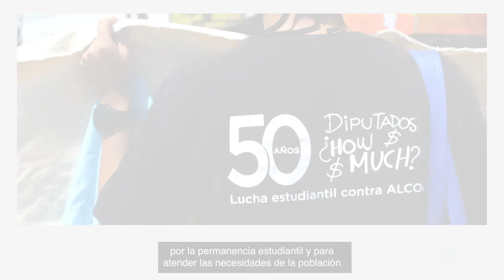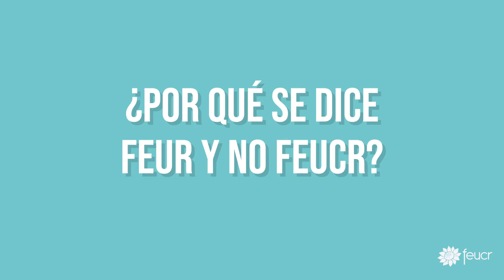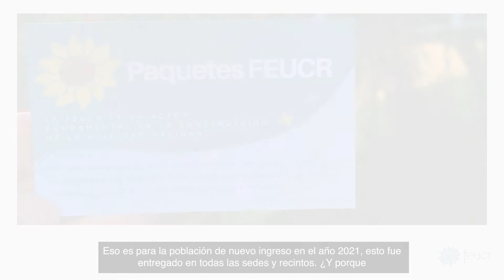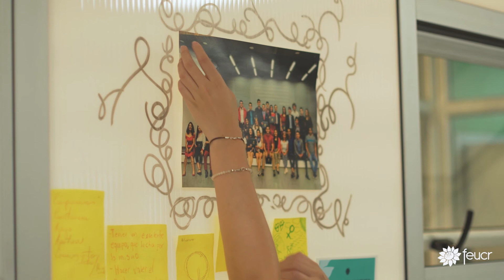La gestión en 8 min